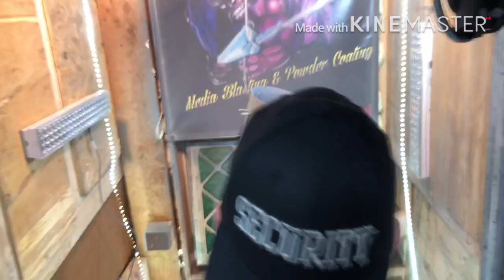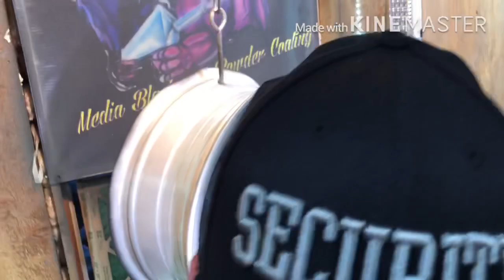Late night Powder Coating #14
We are a small business in Northern Vermont that does Media Blasting and Powder Coating. Our interest is to help everyday people at home learn how to powder coat for very little money. The powder coating community on Youtube is awesome so i suggest watching other powder coating channels for content. Please understand powder coaters do things the way that they were taught so you will see differences in processes. Before adding rude comments on our channel or their channels ask why we or they do it the way they do before you assume its incorrect. There are many ways to achieve the same outcome.

Shout Out to my wife for helping video and being a big part of making this channel happen.
     Powder Coating Supplies &
       Pot Blaster Upgrade Kits
A Guide to Powder Coating

User Guide to Powder Coating 4th Edition

Amber High Temp Tape ( I use)

Eastwood Elite Hotcoat PCS-1000 Powder Coating System

Eastwood Dual Volt Powder Coating System

Eastwood Pre Painting Prep ( I use this before powder coating any projects )

Eastwood Powder Coating Polish

Dewalt 12 volt Infrared Thermometer Gun ( I use )

Infrared Thermometer Gun ( used before my Dewalt, Great Gun )

Dewalt Box Cutter ( I use for cutting High Temp Tape )

80 piece High Temp Supply Silicon Plugs ( Put over bolts not to get powder on them)

124 piece High Temp Supply assortment kit, tape, plugs, caps ( I use )

Rotating Swivel hooks for powder coating. ( I use)

Powder Coating Mils Gauge

Deburring Tool ( for lug not holes on rims ) very useful

160 High Temp Silicon Plug & Cap Kit ( I use this )

Dewalt Die Grinder Straight ( I use )

Dewalt Air Hose 50’ -1/2” ( I use )

Flex Air Hose 100’ -1/4” ( I use )

95 Gallon Overpack Drums for Stripper ( I use )

65 Gallon Overpack Drum for Stripper ( I use )

Chemical Gloves for Rim Strip ( I use )

Air Drying System - Double Air Filters, Air Pressure Regulator Combo - Semi-Auto Drain, Poly Bowl ( I use )

USA 2846 Skat Blast Sandblast Sandblasting Cabinet with HEPA Vacuum, 46"W x 28"D x 28"H Work Area, Made in USA

Eastwood 100lb Pot Blaster. Unlike HF they already have the 1/2 bottom fittings ( I use )

Eastwood 50lb Pot Blaster. Just as powerful as the big dogs.

Harbor Freight upgrade kit

1/2" Male Pipe x 3/8" Male Pipe

1/2" FNPT Full Port Heavy-Duty Brass Ball Valve

1/2" inch tee, Threaded Stainless Steel Pipe Fittings

1/2”X1/2” Barb

Hex Bushing Reducer, Nominal Pipe Size: 1/2" NPT Male x 3/8" NPT Female

45 Elbow, 3/8" Female Pipe x 3/8" Male Pipe

Eastwood Blast Pot Upgrade Kit

1/2-Inch Male Pipe x 1/2-Inch Male Pipe

1/2" FNPT Full Port Heavy-Duty Brass Ball Valve

1/2" inch tee, Threaded Stainless Steel Pipe Fittings

45 Degree Barstock Street Elbow, 1/2" Female Pipe x 1/2" Male Pipe

1/2" Barb Hose to 1/2" NPT Home Brew Fitting. 2 Pack

Rim Strip chemical transfer pump